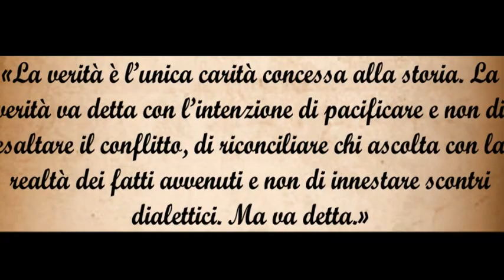"I due Garibaldi, quello Inglese e quello Italiano" anteprima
Dal ruolo della perfida Albione allo sbarco in Sicilia per arrivare a quello in Calabria dell'eroe dei due mondi raccontato da Erminio De Biase e Vincenzo Giannone